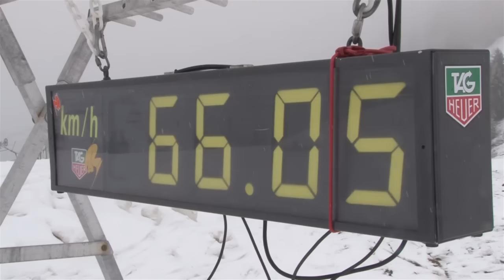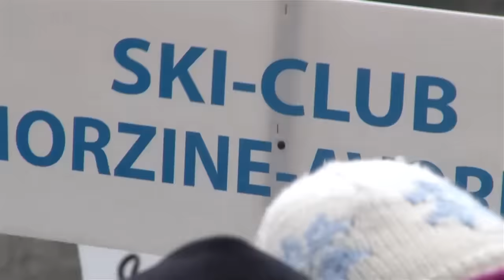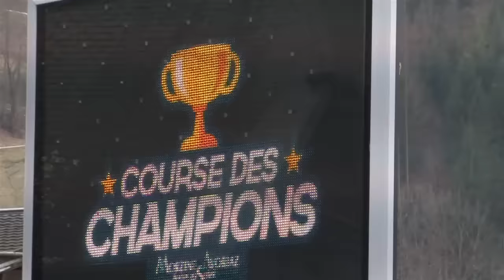La course des Champions des Portes du Soleil...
Elle n'est plus à présenter !... la course des Champions des Portes du Soleil,  rassemble de jeunes compétiteur U8 à U16 et se déroule sur le plateau de Nyon à Morzine. Retour sur cet événement qui revient chaque année et rassemble plusieurs centaines de jeunes skieurs.